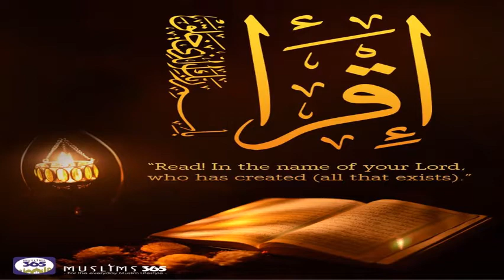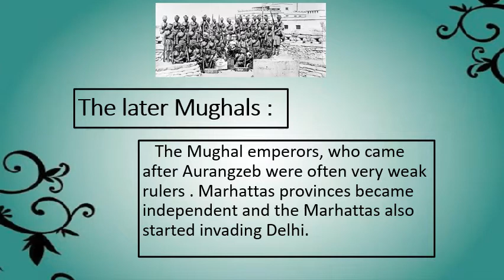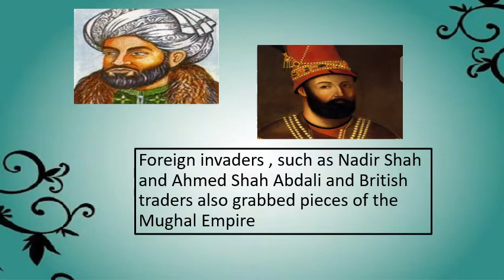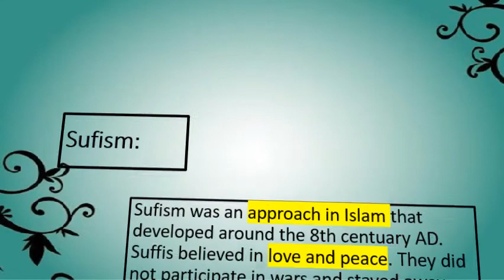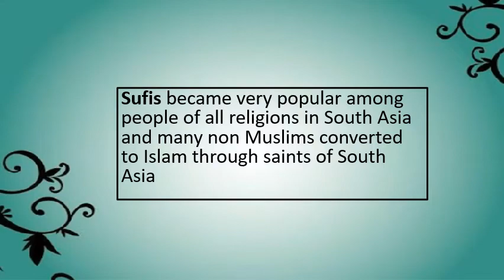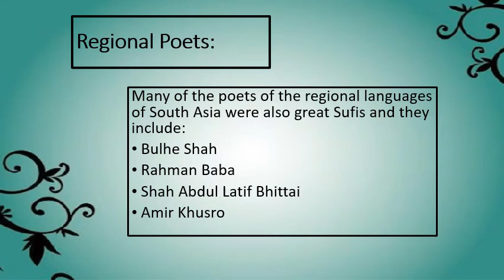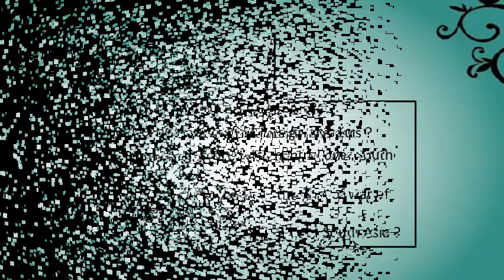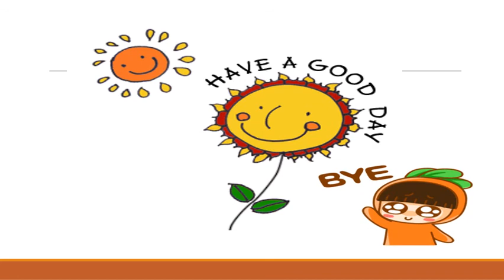Muslim rule South Asia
LECTURE 15
SOCIAL SRUDIES
CLASS 6